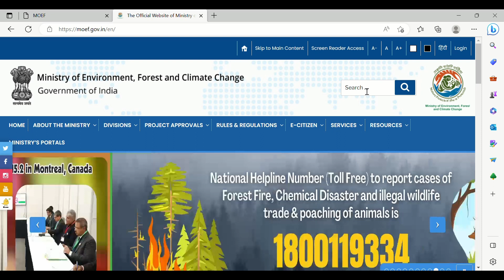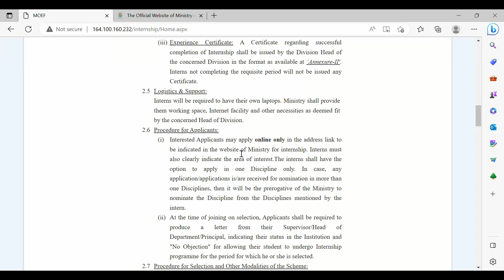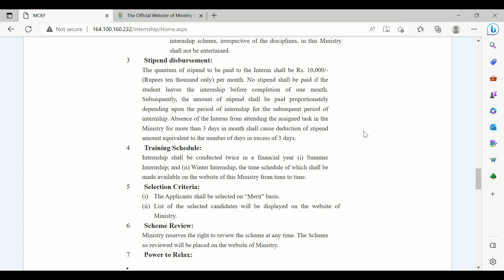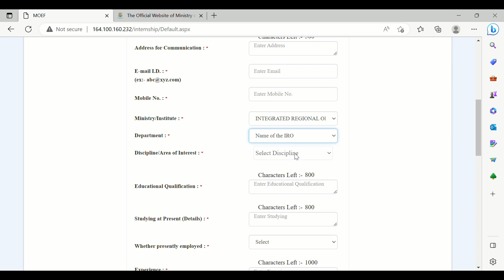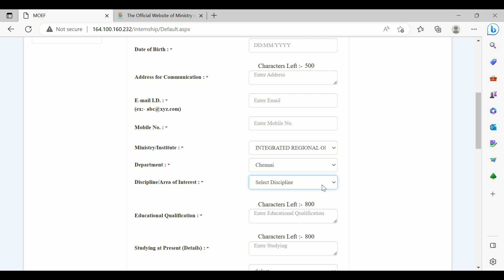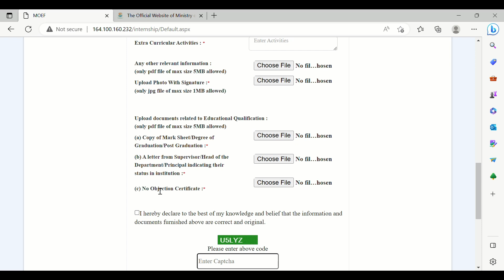Internship At Ministry of Environment, Forest & Climate Change, Govt. of India || 10K Stipend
“Internship Scheme” of Ministry of Environment, Forest and Climate Change.

  Ministry of Environment, Forest and Climate Change has an Internship Scheme for students and the Scheme seeks to engage students with Graduation/Post Graduation Degrees as well as Research Scholars enrolled in recognized University/Institution within India or abroad, as "Interns". These "Interns" shall be inducted all over the country in various Divisions/Units of the Ministry, its Integrated Regional Offices, Autonomous Organisations, Subordinate Offices, ENVIS (Resource Partners & Hubs).

2. These “Interns”, in turn, would be expected to supplement the process of analyzing within Ministry and its other formations through empirical collection and collation of in-house and other information. For the "Interns" the exposure to the functioning of the Ministry and its other formations may be an add-on in furthering their future interests.